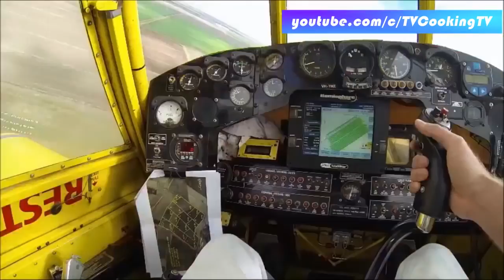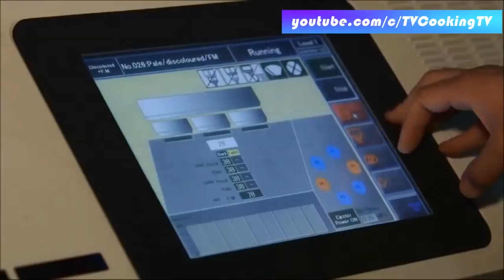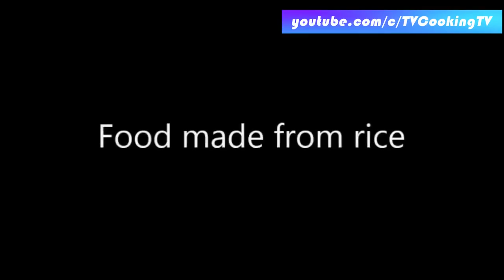Amazing food processing skills #5